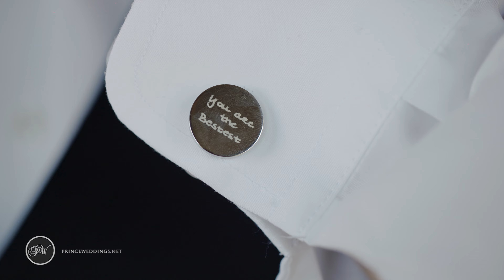Wilson Creek Winery Wedding | Ashley + Jason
A Love as Timeless as Wine: Ashley and Jason's Temecula Wedding

On a warm and golden day in the heart of Temecula, California, the Wilson Winery Creek stood adorned with rustic elegance, ready to bear witness to a love story that had been years in the making. Ashley and Jason, two souls deeply entwined in the fabric of each other's lives, were about to embark on a new chapter as they exchanged their vows beneath the azure sky.

The winery's lush vineyards stretched out in every direction, a living testament to the patience and care that love like Ashley and Jason's requires. Rows of grapevines stood tall and proud, just as the couple stood ready to commit their lives to one another. The scent of grapes and blooming flowers permeated the air, weaving an intoxicating aroma into the atmosphere.

As the day unfolded, the soft morning sunlight bathed the scene, casting a warm glow over the entire event. The ceremony area was meticulously adorned with delicate flowers.  The chairs were elegantly arranged, awaiting the friends and family who would fill them to celebrate the union.

Ashley emerged from the vineyard, a vision in her lovely white wedding gown that seemed to flow like the finest of wines. Her bridesmaids followed their dresses a harmonious blend of blush and lavender, reminiscent of the sunset over the Temecula hills. A collective sigh swept through the gathering as Ashley stepped gracefully toward her waiting groom.

Jason, dashing in his classic black suit, stood beneath the flowered gazebo with a mix of excitement and anticipation in his eyes. His heart raced as he watched Ashley draw nearer, every step bringing them closer to the culmination of their journey together.

The ceremony was a blend of heartfelt emotions and laughter, as their chosen officiant, a close friend who had witnessed their love from the beginning, shared anecdotes that had everyone in fits of joy. Vows were exchanged amidst tearful smiles, promises to stand by each other's side through the seasons of life, just as the vines weathered the changing times.

Finally, the moment arrived when Ashley and Jason exchanged rings, the symbols of their everlasting commitment. The rings, like the wine they produced in the nearby barrels, were a testament to time and dedication – elements that made love stronger and more refined.

With the pronouncement of "husband and wife," cheers erupted, echoing through the vineyard and reaching the azure skies above. The newlyweds shared their first kiss as a married couple, sealing their promises amidst the blessings of family and friends.

The celebration that followed was a blend of laughter, heartfelt toasts, and exuberant dancing   As the evening wound down, the couple stole a quiet moment, away from the revelry, to reflect on their day.

And so, Ashley and Jason's wedding day at Wilson Winery Creek became a chapter etched in the story of their lives – a love story as enduring and exquisite as the wines that Temecula was known for, a love that would continue to mature and flourish, year after year, just like the vines that surrounded them on that golden day in California.

Wedding Professionals;

Wedding Planning

Wedding Flowers

Wedding DJ